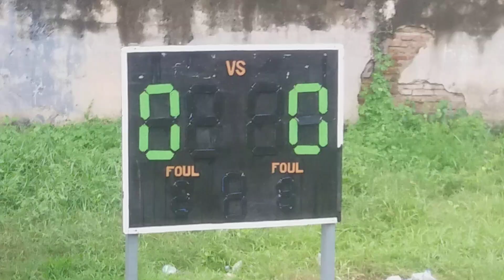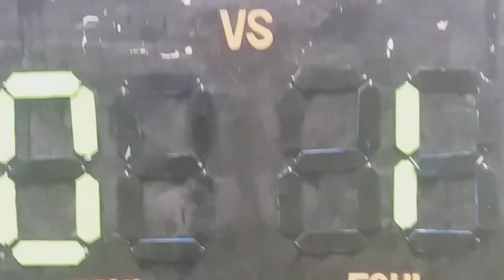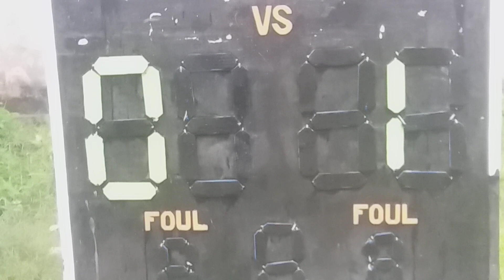Bagian 1/3 Garuda Cup Perkenalan Kedua Tim Real Madrid (Rabadompu) Vs Persekor (Risa)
Kepada Para pencinta bola mini atau bola karet/Besar  ajak teman-teman atau tetangga lainnya untuk selalu mendukung Chanel Youtube Dae san dengan cara SUBCRIBE (KLIK TANDA LONCENG), LIKE  and KOMEN di Chanel agar tidak ketinggalan vidio-vidio terbaru dari kami, yang mau di liput timnya agar langsung hubungi kami (G R A T I S)